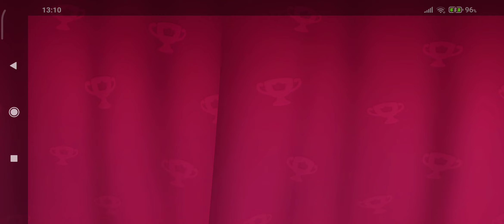супер сложный этап в Gardenscapes